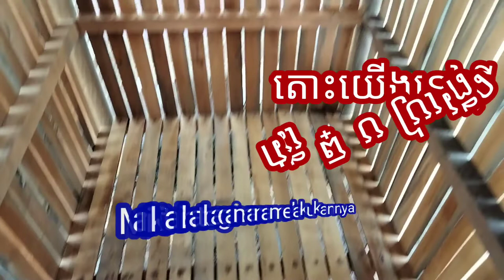ធ្វើទ្រង់ដាក់ស្មៅអោយគោប្រភេទគោមួយសុីBiarkan Dia memberi makan rumput untuk seekor sapi#eksort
This video wants to show you how to make a bed, make a cupboard, make and carve a luxury wood carving. If you like my video, please help me by clicking on one.ធ្វើទ្រង់ដាក់ស្មៅអោយគោប្រភេទគោមួយសុីBiarkan Dia memberi makan rumput untuk seekor sapi#eksort